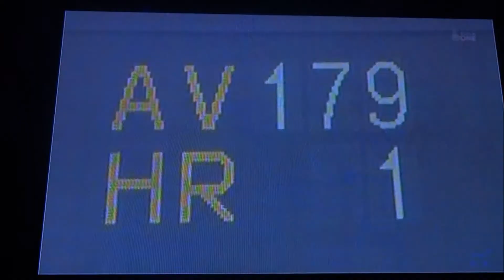【村田選手タイムリー！】2011.6.26 東京ヤクルト対横浜6回表攻撃